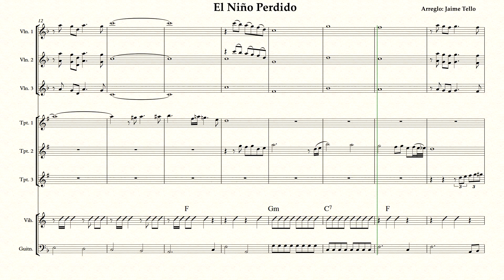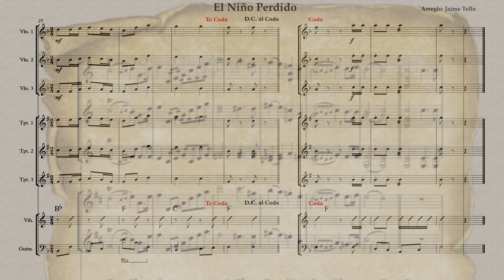El Niño Perdido. Partitura para mariachi. Partituras Multimedia.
Partitura: El Niño Perdido
Arreglo: Jaime Tello